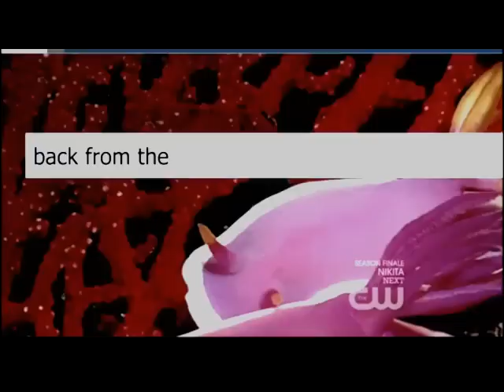TVD & PLL - Freaks (Happy Halloween)